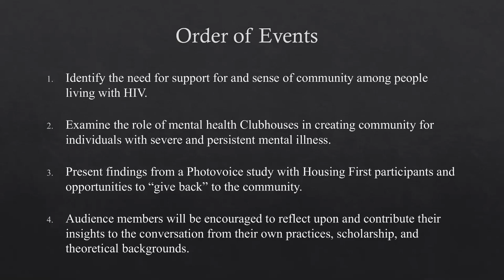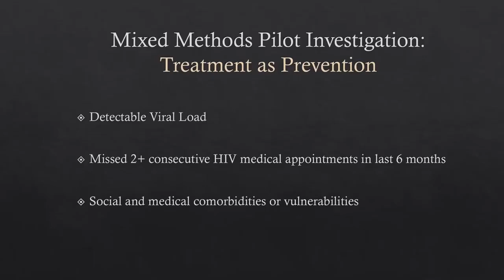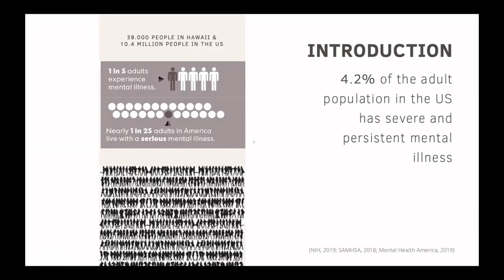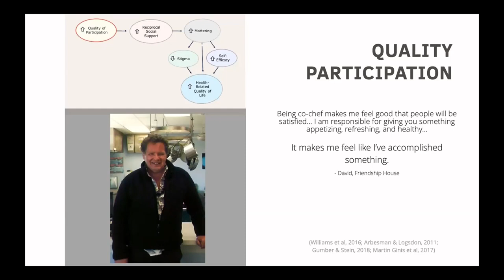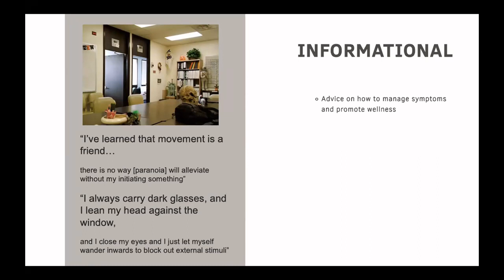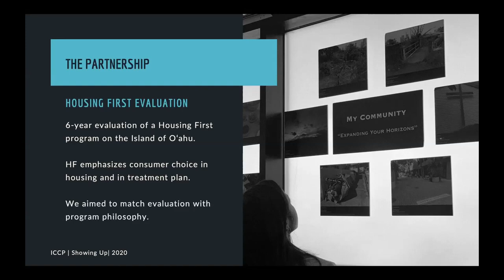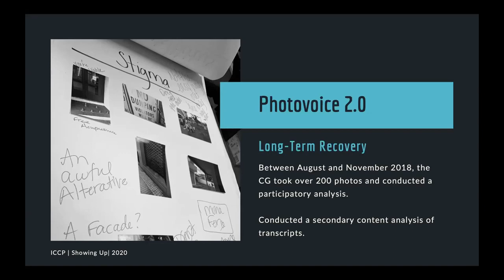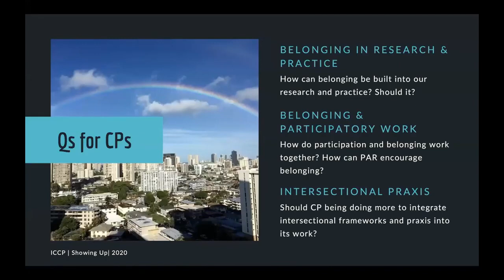Strategies to Promote Sense of Belonging in Community, Practice, and Research Settings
Joy Agner, John Barile, Anna Pruitt